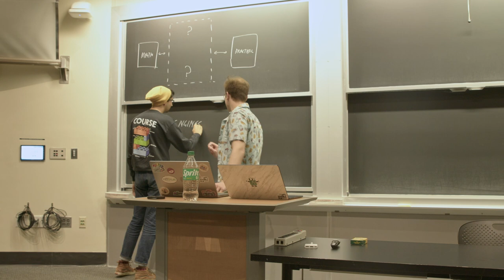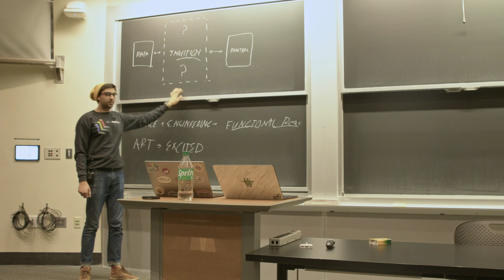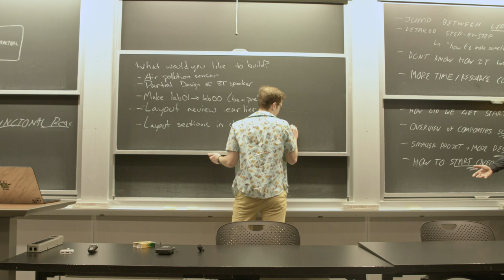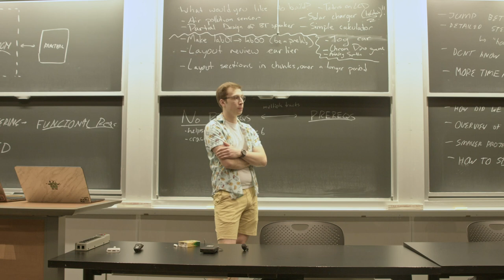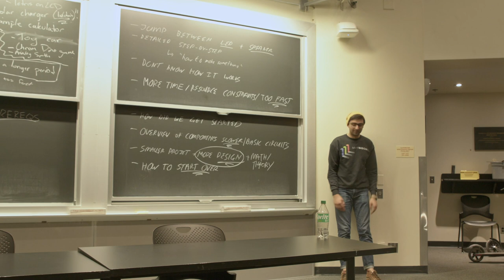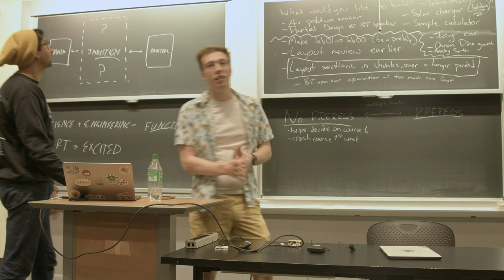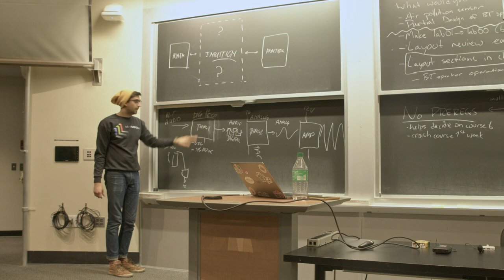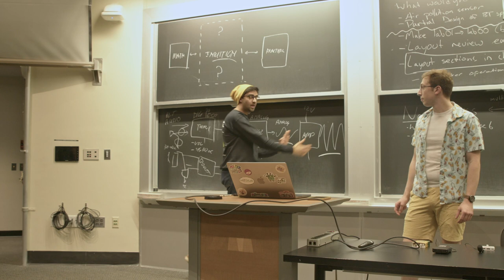MIT PCB Design - Lecture 07 - Feedback + The Importance of Intuition and Art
Lecture used as a time to get feedback on the course, and the importance of intuition building and art.